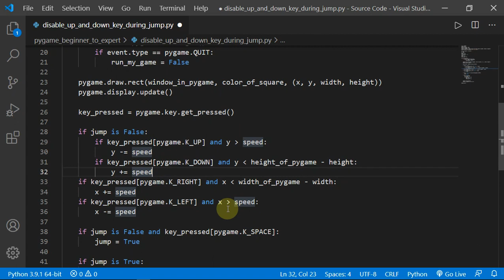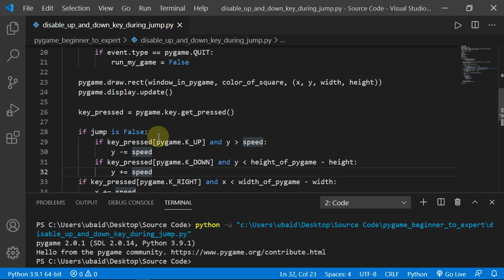How To Disable Up and Down Key while jumping in Pygame in Hindi